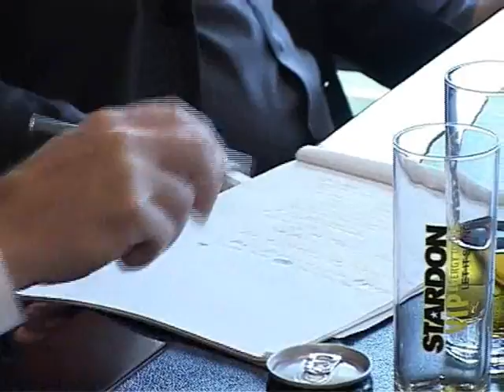Adem Abdula - EEE/EIG Renewables ( part 1of 2 )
Albania visit: Adem Abdula, David Brown, Beg Rizaj, Sandy Moore